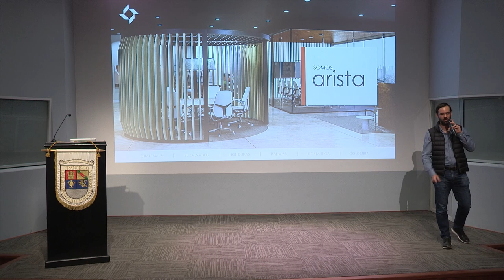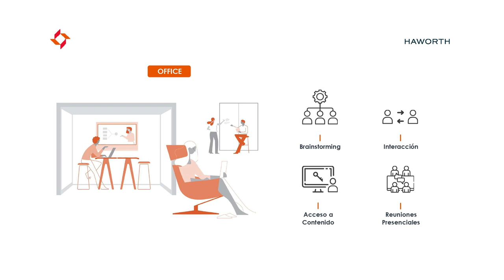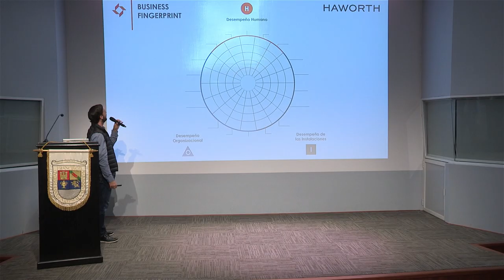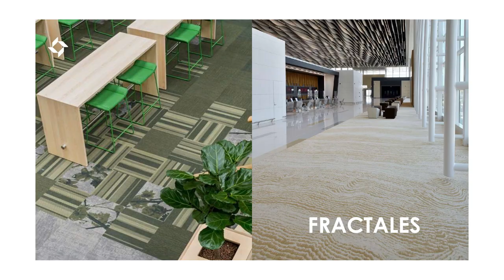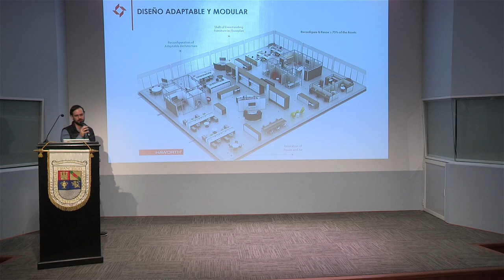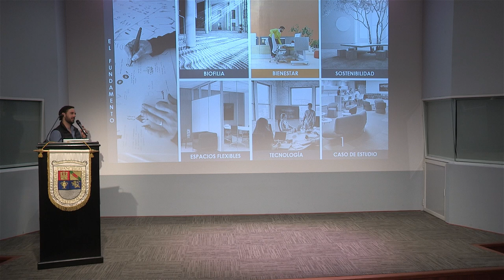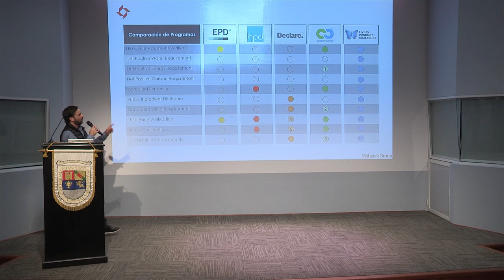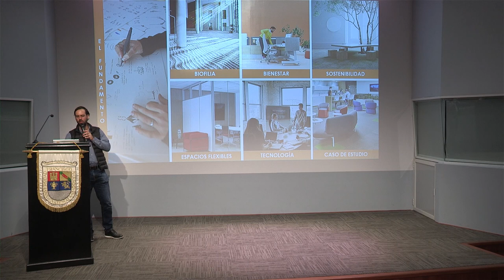Navegando el futuro: Tendencias en el diseño de oficinas | Alan Michelen